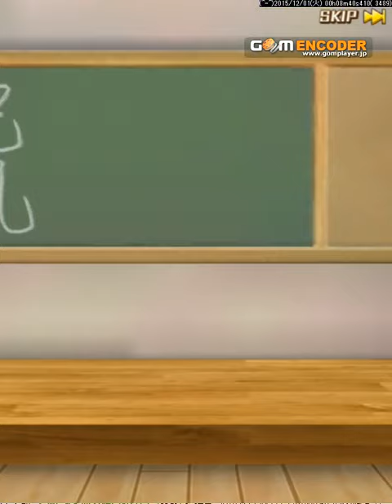バトルガールハイスクール ☆4一体確定クリスマスキャラガチャ11連 二日目